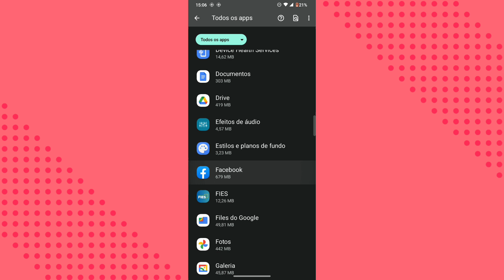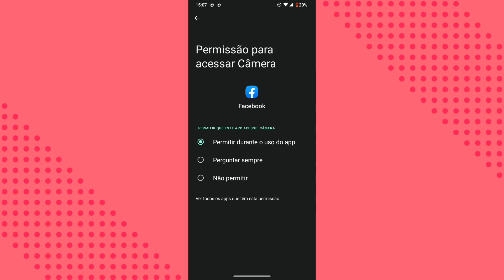COMO ATIVAR A CÂMERA DO CELULAR NO APLICATIVO FACEBOOK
eai pessoal.
nesse vídeo você vai saber como está ativando a câmera do aplicativo facebook no seu celular.